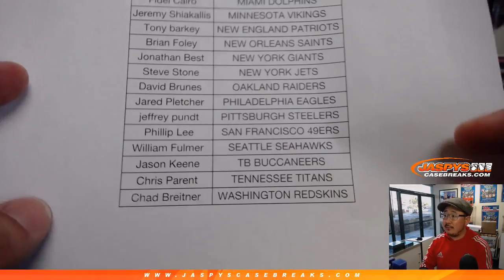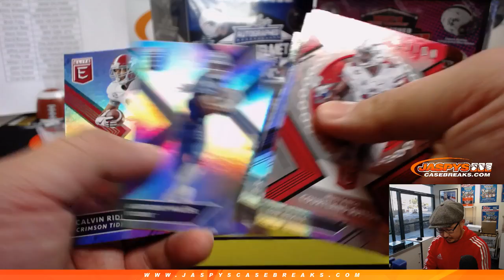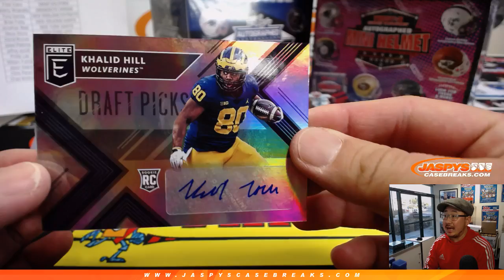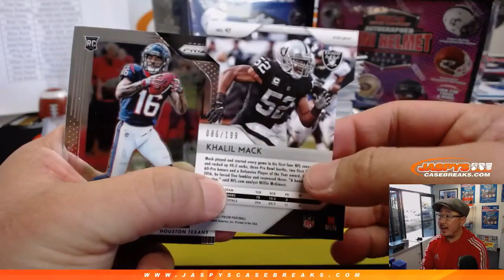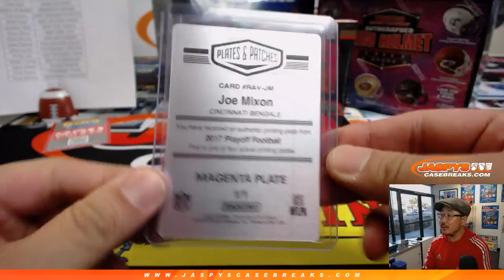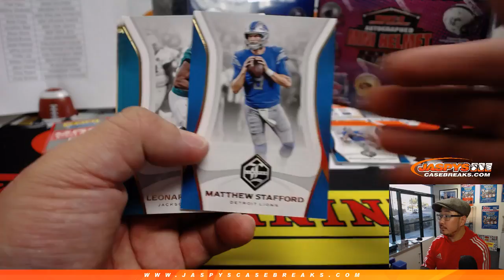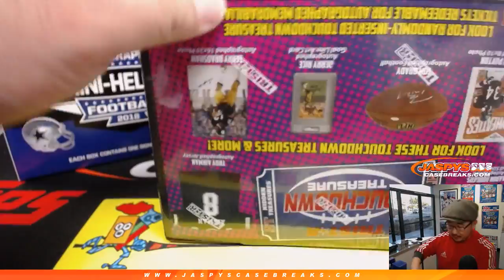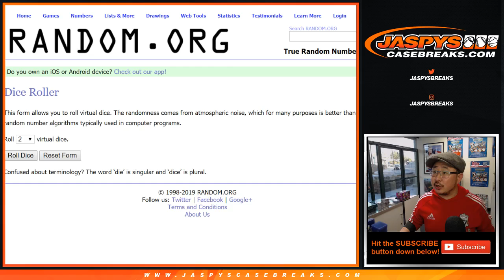Tu, 02/19/19 || Jaspy's 9Box HAIL MARY Football Mixer PYT #1